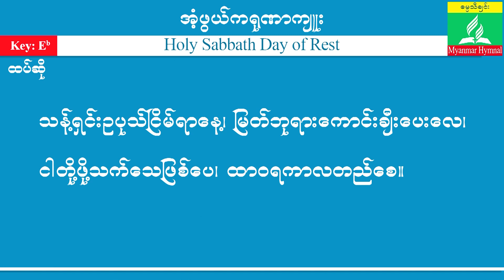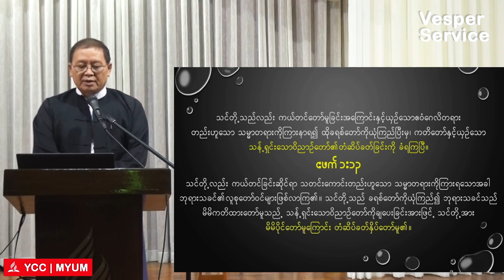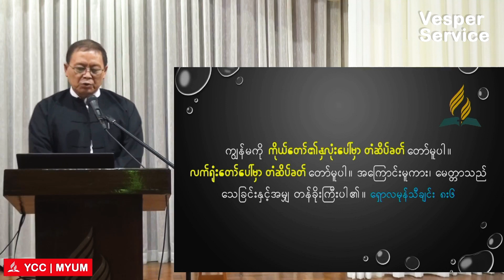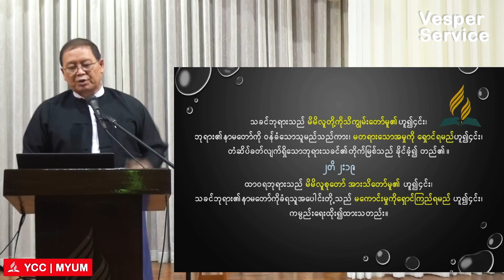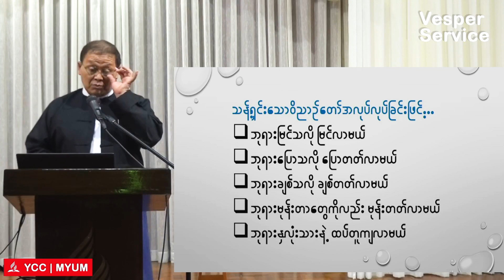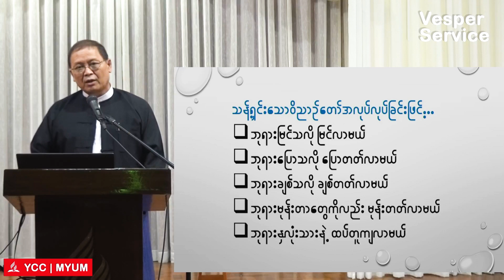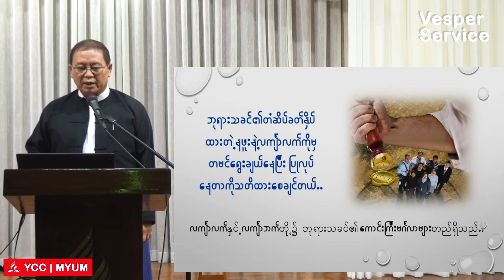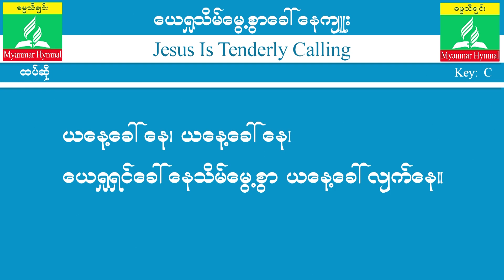Vesper Service! 2 July 2021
Vesper Service!

2 July 2021